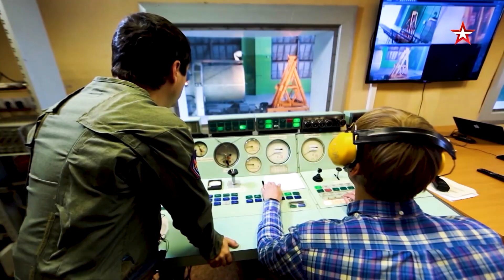ВОЕННАЯ ПРИЁМКА | Смотрите 26 июня в 10:00